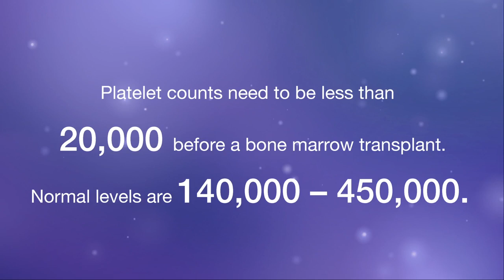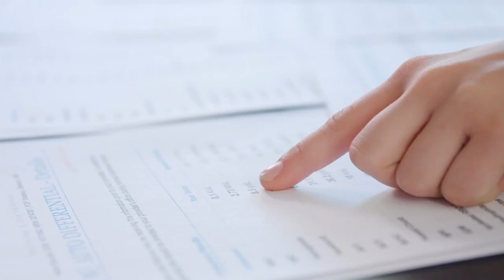Kya, Aplastic Anemia, and Her Desire to Be a Normal Student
“When I was diagnosed with Aplastic Anemia at 16,” says Kya Lee, “I knew my life would never be the same.” With aplastic anemia, a person’s bone marrow stops making enough platelets and white and red blood cells. Kya received two bone marrow transplants and underwent intensive chemotherapy before each transplant so her body would be able to accept her donor’s cells. Kya has been closely monitored by the laboratory for almost ten years, and it’s been a key part of her journey—it is what kept her alive. Find out what she’s learned about the laboratory, and how she’s using that new knowledge to empower other patients and caregivers. to read more about Kya’s journey and to meet our other Champions.